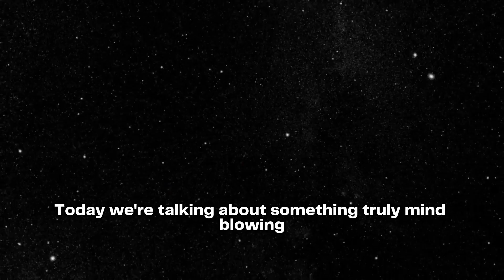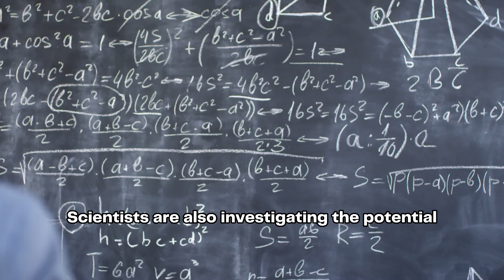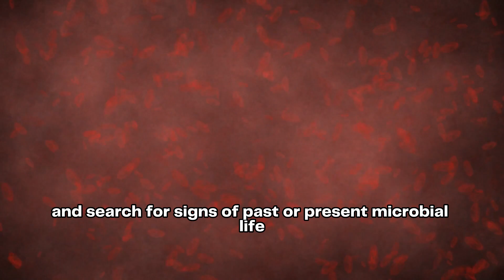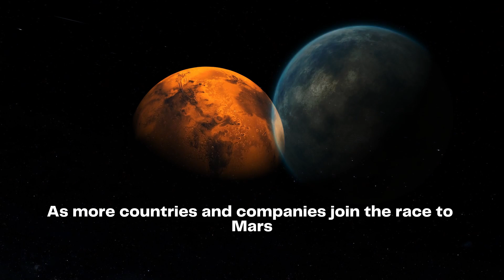Humans Will Make The FIRST Step On Mars in 2027🤯🤯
While there isn't a definitive date set for the first human mission to Mars, ambitious plans from organizations like SpaceX and NASA aim to make this a reality within the next decade. SpaceX's Starship, a fully reusable spacecraft, is at the forefront of these efforts, with Elon Musk envisioning a crewed mission to Mars as early as 2024. Meanwhile, NASA's Artemis program aims to land astronauts on the Moon by 2024, potentially paving the way for a Mars mission in the 2030s. While no specific mission has been scheduled for 2027, the rapid advancements in space technology continue to bring us closer to the historic moment when humans will first step foot on the Martian surface.

In just 20 years, we'll make the first steps on Mars as humans! And it will all be thanks to the amazing technology we have today. In this video, we're discussing some of the crazy things that are possible in the future, including humans being the first to walk on Mars.

This space video is sure to leave you with an insane curiosity for the future! We'll discuss the importance of gas and dust, how SpaceX is making huge advances in space technology, and the amazing Olympus Mons. Don't miss this amazing video, as it has some amazing insights into the future of space exploration!

Get ready for the groundbreaking moment in human history when astronauts take their first steps on Mars in 2027! Join us as we explore the incredible advancements in space technology that are making this monumental event possible. Don't miss out on the future of space exploration!